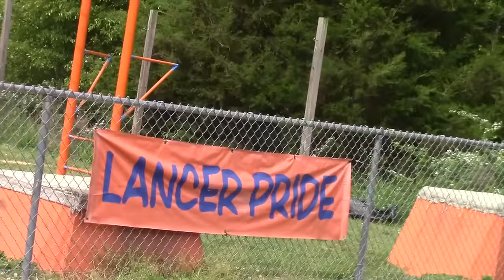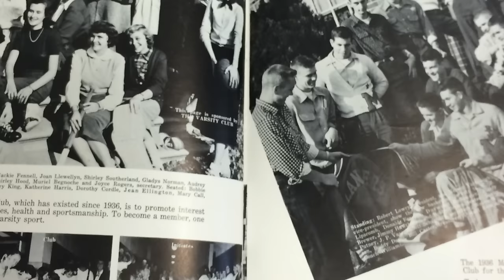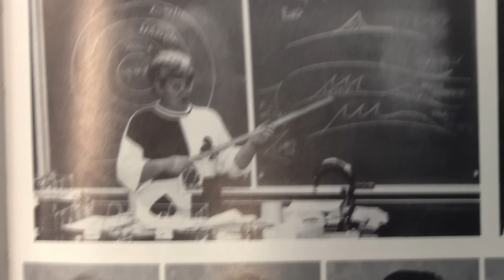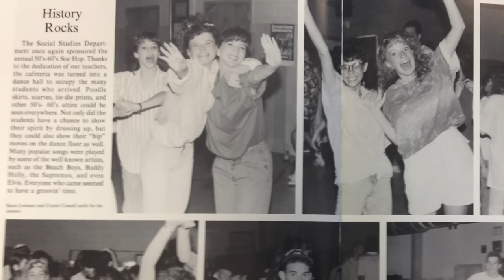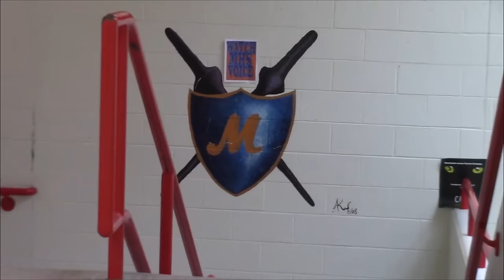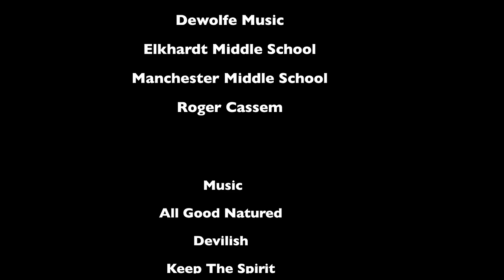Onward Lancers! The History Of Manchester High School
The History Of Manchester High School in Midlothian, Virginia